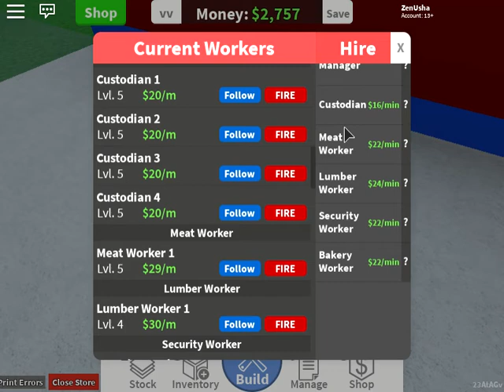Leveling up more quickly in Store Empire